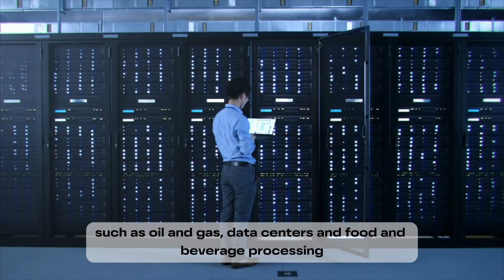Explore the Excellence of HFM, a Leader in Heat Exchanger Technology.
Explore the excellence of HFM, a pioneer in heat exchanger technology. We are a leading manufacturer dedicated to pioneering innovative heat exchanger solutions. With decades of experience, HFM delivers superior engineering and unmatched quality in every product. Our cutting-edge solutions empower vital sector, such as oil and gas, data centers and food and beverage processing. From mining to power plant, pharmaceuticals, and beyond, our expertise spans a diverse range of industries.

At HFM, we lead the way in heat exchanger innovation, distinguishing ourselves in multiple facets. We offer a comprehensive range of products designed for optimal thermal management. Every project is unique. That's why we craft tailored heating and cooling solutions to meet your specific needs. Need parts fast? Our ready stock of plates and gaskets ensures quick turnaround. During emergencies, our swift service minimizes downtime keeping your operations running smoothly.

At HFM, your success is our priority. We deliver efficient and reliable solutions. Our commitment to quality and durability guarantees top performance in every product. Discover the HFM difference in superior heat exchanger solutions.

HFM - Your trusted partner in advanced heat exchange technology.